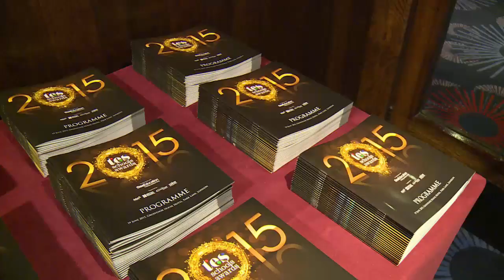Warwickshire School Wins 3 Awards at TES Schools Awards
• Shrubland Street Community Primary School in Warwickshire wins the Healthy School of the Year at the respected TES School Awards.
• Despite limited outdoor space, Shrubland Street Primary has embedded healthy lifestyles and healthy eating into the school culture.
• Pupils excel at sport, with more than half having competed at county level in at least one discipline.
• Attendance and school number are at a record high and academic performance is consistently in the top 10th percentile.
• The school’s commitment to healthy lifestyles extends beyond the school, with parents attending workshops alongside their children to learn about nutrition.

They also received the award for the Arts and Humanities Award
• Pupils have gone on residential trips to Herefordshire and France and have developed links with a partner school in Sierra Leone.
• The increased focus on Geography has given language learning a boost, as Skype sessions with a partner school in Madrid are used to bolster geographical knowledge.
• The school has also made the most out of its vegetable garden which is tended by key stage 2 children who learn about land use and sustainable food growth as part of the project.
• Their progress in the subject over the past year has been recognised by a Silver Award from the Geographical Association.

They then went on to receive the Science, Technology & Engineering Team of the Year at the respected TES School Awards.
• The school’s Phiz Lab is a dedicated learning space for primary science that enables children to access specialist teaching from an early age. The lab has had a positive impact on the achievement and enthusiasm of pupils with a quarter attending STEM (science, technology, engineering and maths) clubs on a weekly basis.
• Phiz Lab is also used as a CPD hub which is led by specialist science teacher Amanda Poole who has helped the school gain a Gold Primary Science Quality Mark.
• The school’s willingness to share its expertise and resources has had a substantial impact on primary CPD within the local area and beyond.
• Through its CPD sessions for other schools, Amanda Poole has supported more than 160 teachers since September 2014 and has also led enrichment outreach events for more than 4,200 children in the past year.

The accolade comes from the highly respected TES Schools Awards, now in their seventh year. The awards recognise outstanding contributions made by education teams and individuals to help students around the country to succeed, both inside and outside the classroom.
Winners attended a black-tie event in London, hosted by BAFTA-nominated writer and comedian Greg Davies, where over 1,000 attendees celebrated all that is outstanding in education, from the efforts of individual teachers to the work of entire schools.
The awards have 17 categories, including primary school, head teacher and creative school of the year. New accolades have been introduced in 2015 for teacher-bloggers and early years’ settings, in addition to an award for the most creative school.
The winners were chosen by a panel of judges including the writer Anthony Horowitz, Dr. Lee Elliot Major, Chief Executive of the Sutton Trust, and Colin Bell, Chief Executive of the Council of British International Schools.